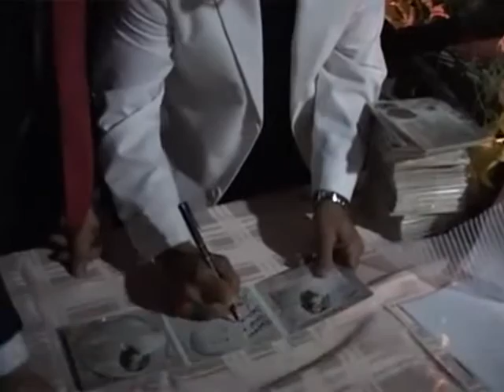03.07.2012 Haber Bülteni [ # 754 ]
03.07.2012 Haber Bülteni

Video Zamanı : 03 Temmuz 2012, Salı
Alpturk TV Video No : 754
Alptürk TV Programı : Haberler
Son Güncelleme : 01 Ekim 2012, PazartesiSaat:15:23